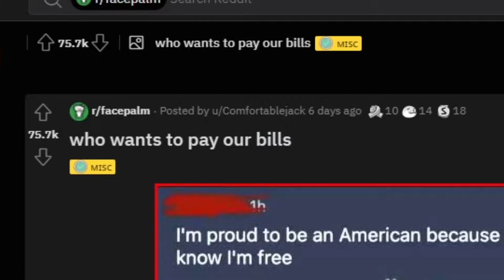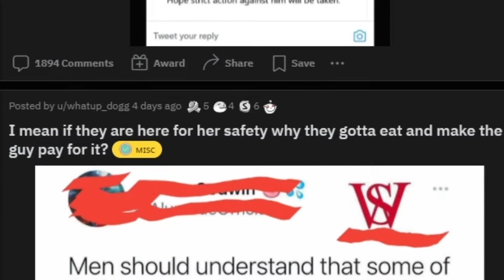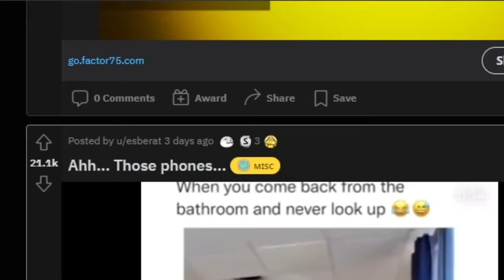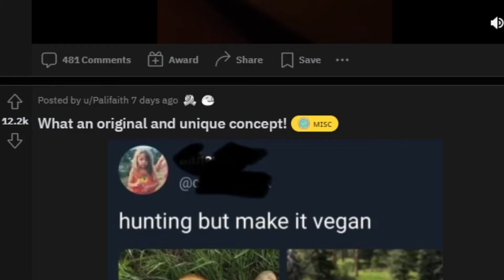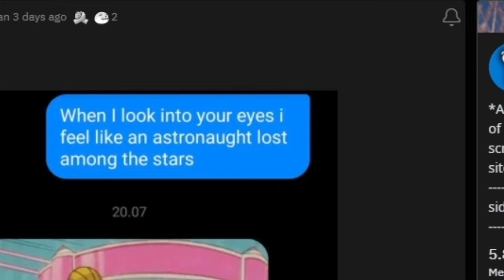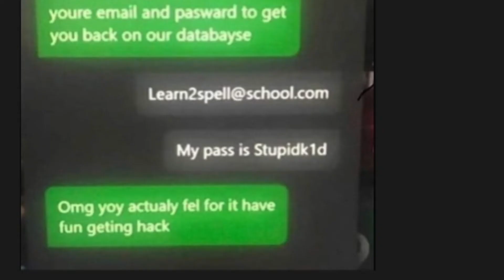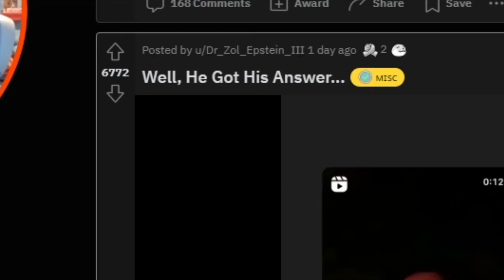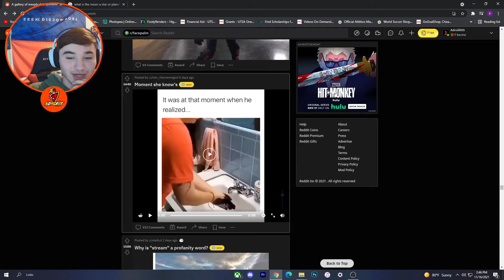WHY DID HE MOAN?!! 😂 🤣 - REDDIT WEDNESDAYS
Que onda Camaradas, WELCOME TO THE FIRST FIFA CAREER MODE SERIES!!! We will be looking at the FIFA reddit today! Leave down below a reddit yall want us to look over